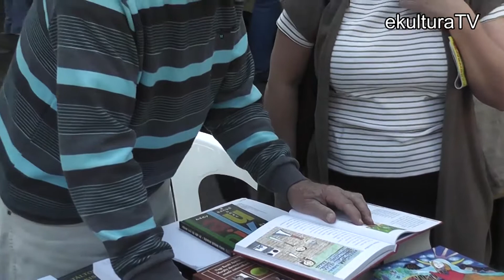84. Ünnepi Könyvhét - Villanások 2. - ekulturaTV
A 84. Ünnepi Könyvhét második és harmadik napján kamerával sétáltunk körbe a Vörösmarty téren.
2013. június 7-8.